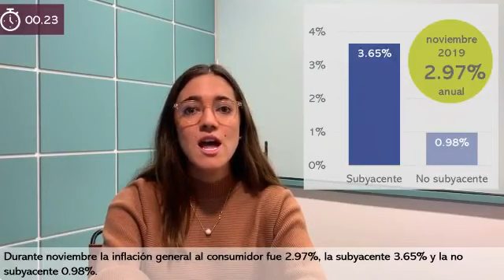En Resumen - 13 de diciembre de 2019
Resumen de los eventos económicos más relevantes de la semana